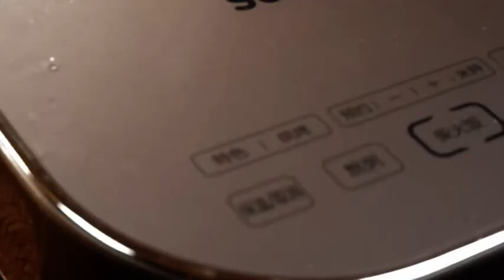The recipe is simple fried eggs with scallions, the entrance is smooth and tender, and the fragrance